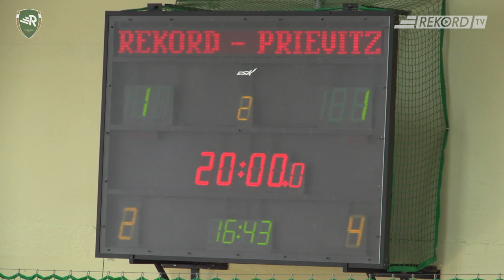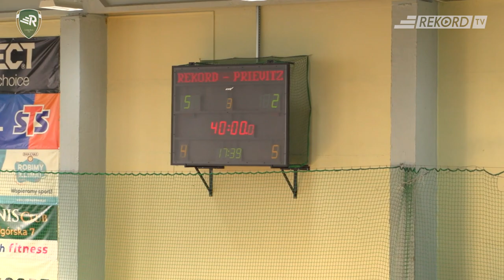Rekord Bielsko-Biała – CopyLeaders Prievidza 5:2 (1:1)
Sparing „nr 5” wicemistrzów Polski, rywalem była trzecia drużyna słowackiej ekstraklasy ubiegłego sezonu.